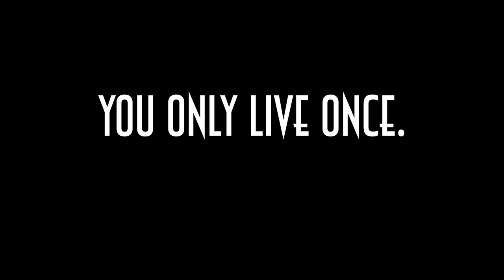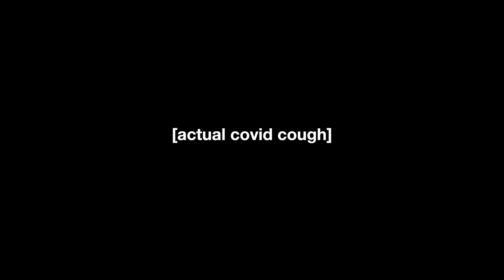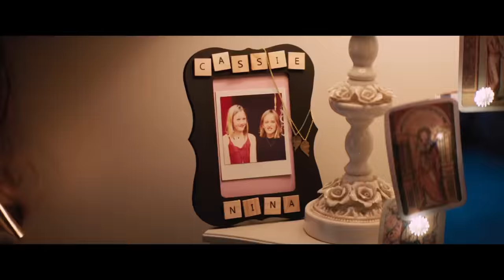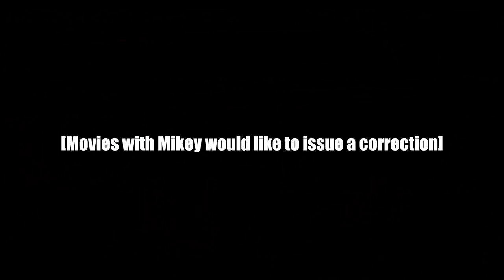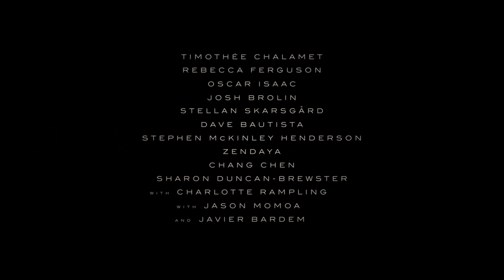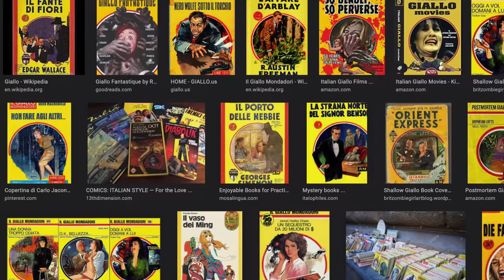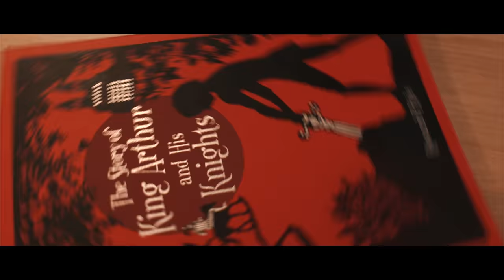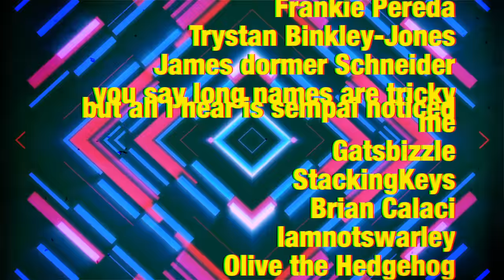FAVE 5 2021 - Movies with Mikey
New year, new fave five! In this latest, Mikey goes over his favorite movies of 2021 and also shows some love to the ones that didn’t quite make a cut. What were your favorites?